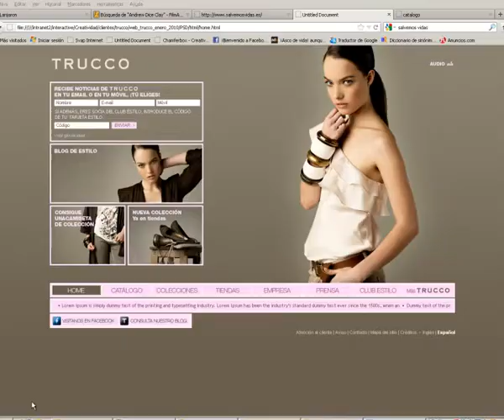Trucco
Wesites de temporada para Trucco